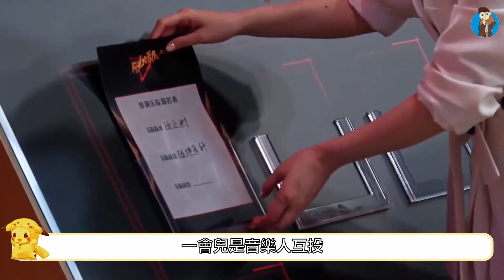閃光的樂隊播出至今被嘲太雜！模仿《時光音樂會》碰瓷《樂隊的夏天》？最新舞臺秀呈現國風+搖滾+電音＝樂隊？太失望啦#閃光的樂隊#楊丞琳#胡宇桐【紅楓娛樂】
彙聚26位實力音樂人，張楚出山，楊坤楊丞琳，朱星傑、胡宇桐，老中青三代實力大咖傾情獻唱，卻挽救不了口碑，《閃光的樂隊》悄悄的糊了，很多人奇怪，這檔節目出圈的舞臺不是沒有啊，為什麼就是沒流量呢？這三口大鍋必須得有人背上，一起來看看吧